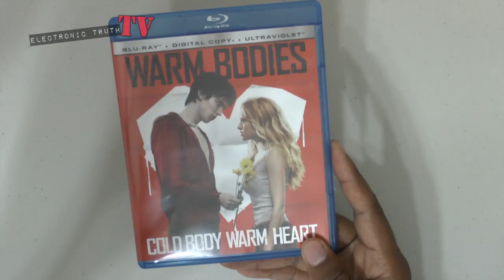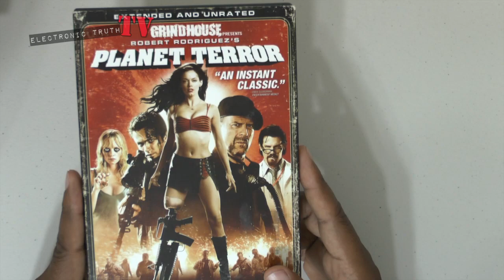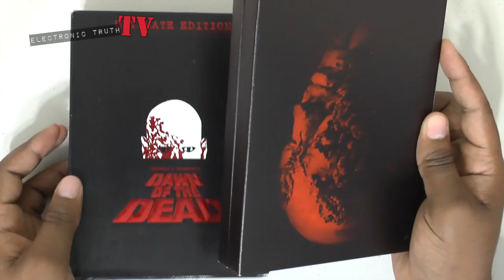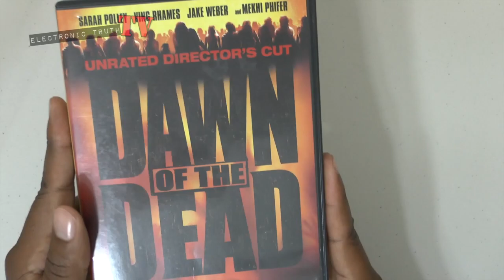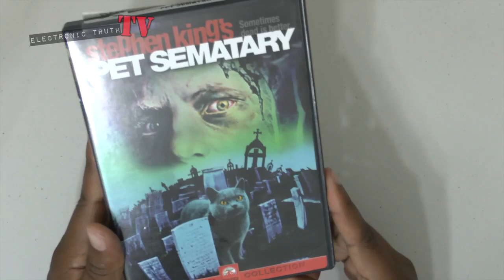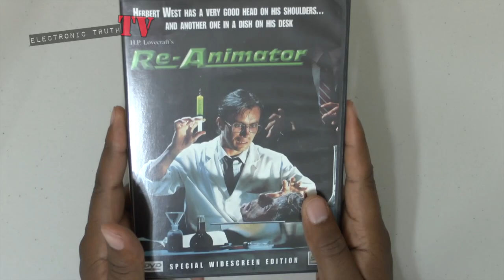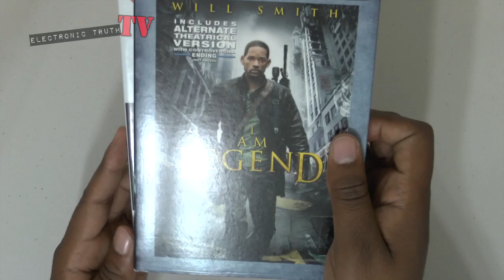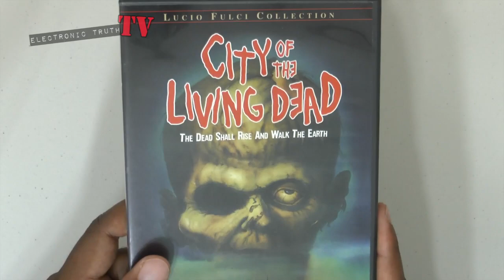Halloween Zombie Movie Collection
What's up tubers and Happy Halloween!